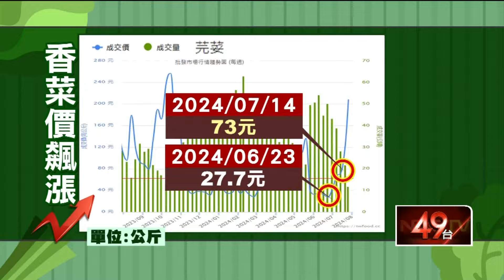凱米颱風毀農田菜價飆漲！ 香菜三把「逼近百元」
凱米颱風重創農田，讓產量大減帶動菜價飆漲，尤其香菜原先一把只要4塊錢，如今3把就要近百元，甚至市場上還出現產地價漲2成、零售價大漲2倍的怪象。正因為大中盤商不惜加價搶菜後冷藏保存，等待價格上漲後再釋出賺差價，反觀農民冒雨搶收賺不了大錢外，機器設備還因此受損，雪上加霜。